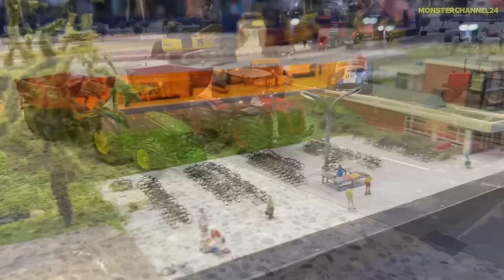MEGA TRACTORS, RC TRUCKS, TRAINS, SCALE MIX!! NEUMÜNSTER 2024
Stunning modified Trains, Tractors, RC Trucks and heavy Machines work at the limit,  mega collection of RC Trucks, Tractors and more outstanding rigs.
Recorded at the Modellbau Schleswig-Holstein exhibition on March 2nd and 3rd 2024.